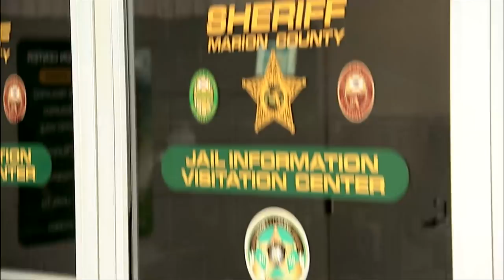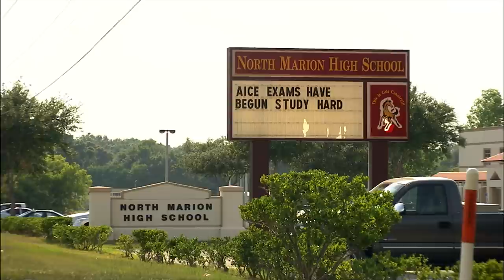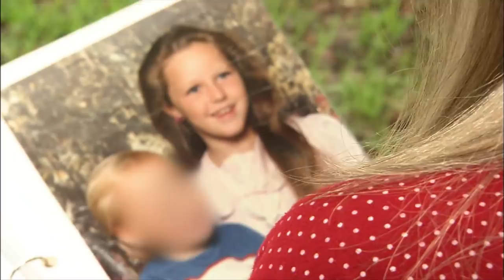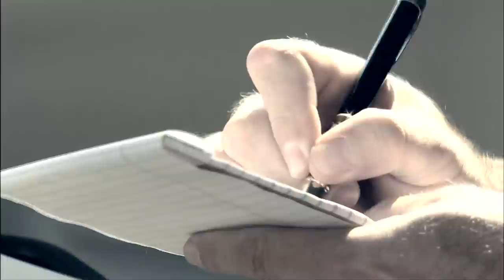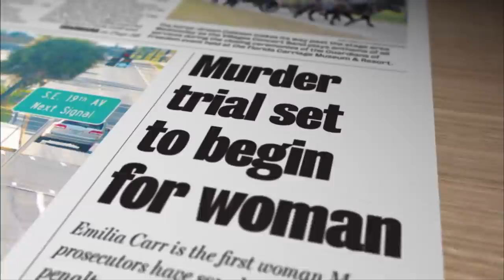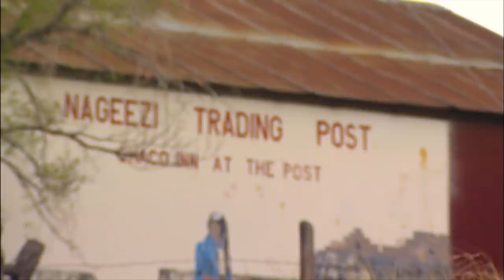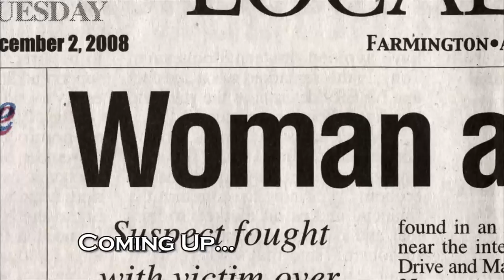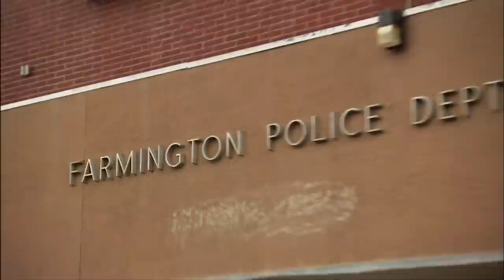Women Behind Bars - Season 4, Episode 6 - Confessions From Death Row - Full Episode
Jealousy and addiction drove Emilia and Patricia to commit the bloody and violent murders that landed them on Death Row.